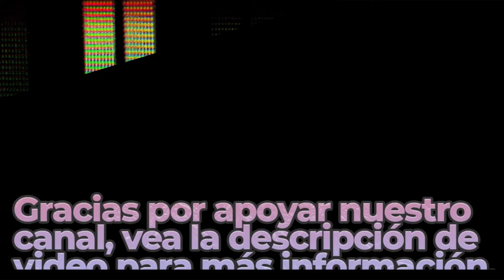The Closing Of Summer | Royalty Free Music | Classical Genre